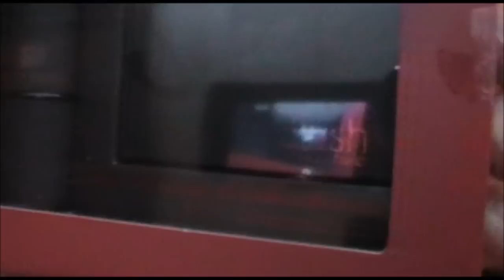SLEEK MAKE UP BARRY COLLECTION CHRISTMAS LIMITED EDITION TUTORIAL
vuoi diventare truccatore???
vuoi imparare a valorizzarti?
... hai bisogno di un consulente qualificato per ricostruire la tua immagine??
sei una sposa e ti serve un professionista???

... ... ... CARMEN SACCO BEAUTY ACADEMY è quello che fa per te!

dai un'occhiata al sito